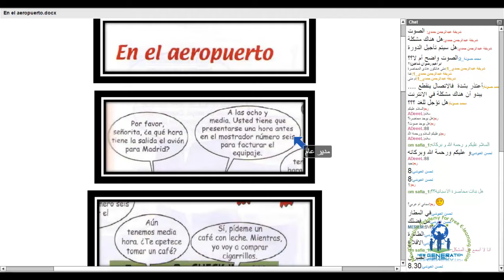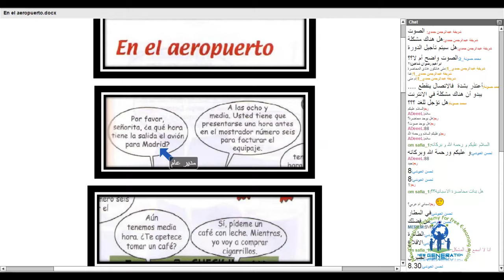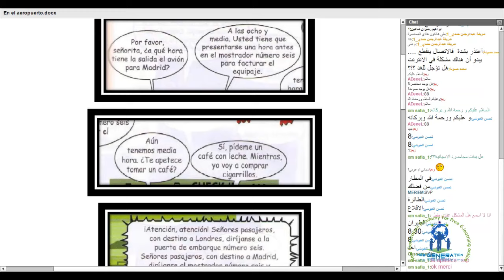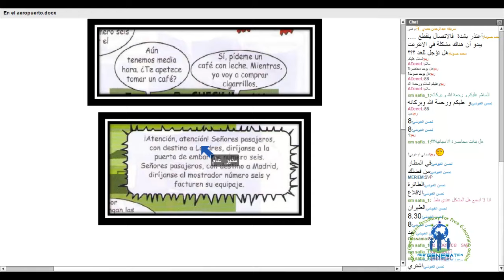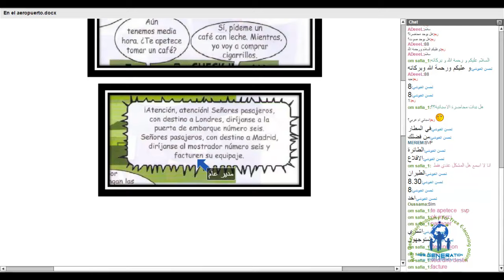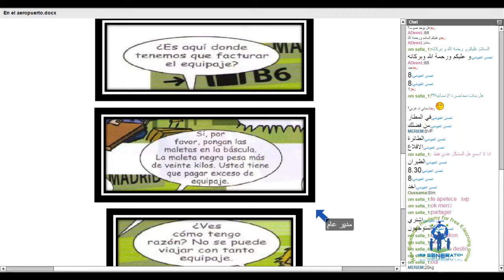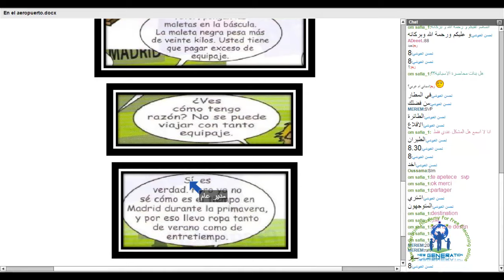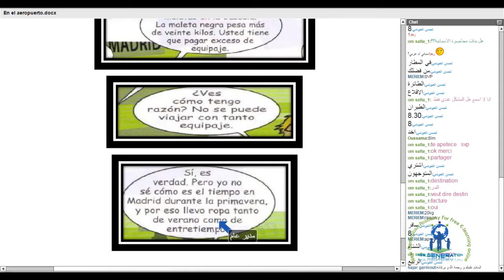NGAتعلم اللغة الاسبانية مع المحاضر سعيد ابطارني